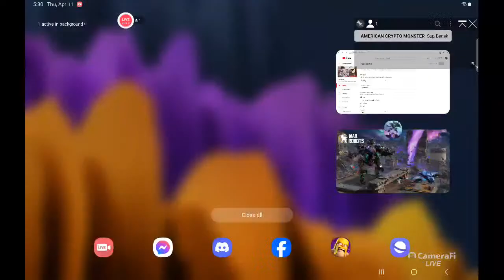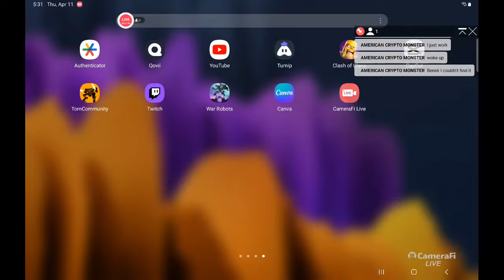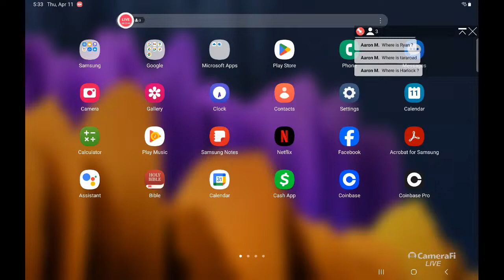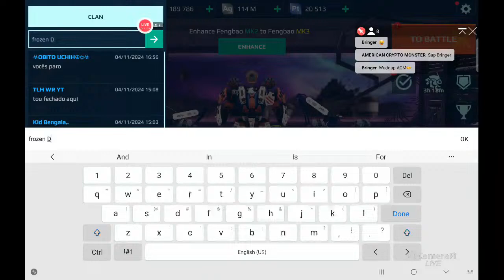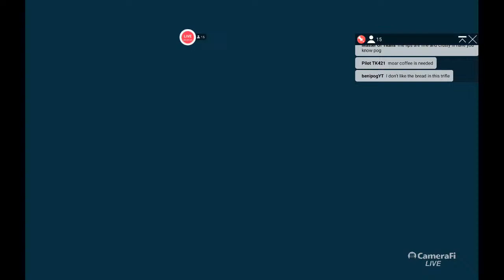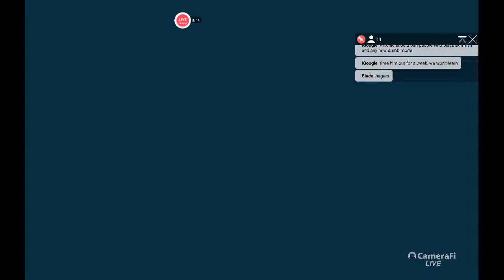Hey You Over There